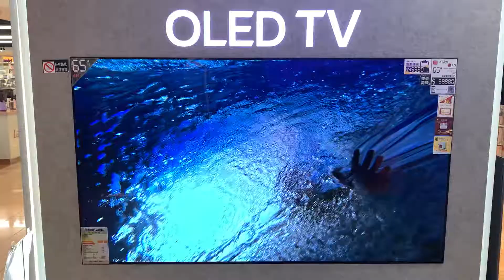LG OLED TV WX Series - AT JUST 4mm THICK!!!!